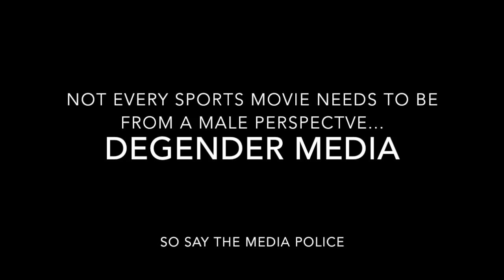Degendering Media - When We Were Kings (Season 1, Episode 4)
Jeff Tuxworth - This is an honest trailer for the Leon Gast's When We Were Kings documentary. it serves to challenge male hegemonic norms through satire and by cross-referencing the film with similar works by female directors.

References:

Arise Entertainment. (2014, October 3). “I AM ALI: The Man Behind the Legend!” [YouTube Video]. YouTube.

Cates, G. (Producer). & Horvitz, L. J. (Director). (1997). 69th Academy Awards [Television Special]. The United States of America: Academy of Picture Arts and Sciences.

Cayton, B. (Producer). & Jacobs, J. (Director). (1970). a.k.a. Cassius Clay [Motion Picture]. United States of America: Sports of the Century.

Ezilon [Website]. (2015). Africa Map - Political Map of Africa [Map]. Ezilon.

The Film Editorial (2016, February 12). The Batman Anthology: 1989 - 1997 [Blog Post]. The Film Editorial.

Gast, L. (Producer) & Siegel, B. (Director). (2013). The Trials of Muhammad Ali [Motion Picture]. United States of America: Kartemquin Films.

Hill, L.; Jean, W.; et. al. (1996). Rumble in the Jungle [Recorded by The Fugees Featuring John Forté, A Tribe Called Quest & Busta Rhymes]. On When We Were Kings Original Motion-Picture Soundtrack [mp3]. The United States of America: Columbia Records.

Marshall, J. (Producer). Gries, T. (Director). (1977). The Greatest [Motion Picture]. Unite States of America: Columbia Pictures.

Murray, D. (Producer) & McCormack, P. (2009). Facing Ali [Motion Picture]. United States of America: Lionsgate.

Logothetis, D. (Producer). & Logothetis, D. (Director). (1989). Champtions Forever [Motion Picture]. The United States of America: Champions Forever.

O’Shaughnessy, M & Stadler, J. (2012). Dominant Ideology and hegemony. In M. O’Shaughnessy & J. Stadler (Eds.), Media and Society (pp. 146). Australia: Oxford University Press.

Pop Culture Graphics (2006, August 20). Float Like a Butterfly Sting Like a Bee Poster Movie 11x17 Muhammad Ali (Cassius Clay) [Movie Poster]. Pop Culture Graphics.

Pynchon, K [Blogger]. (2015). Classic Posters You Wis Were on Your Wall [Blog Post]. Guff.

Sonenberg, D. (Producer), & Gast, L. (Director). (1996). When We Were Kings [Motion Picture]. United States of America: PolyGram Filmed Entertainment.

Sonenberg, D. (Producer), & Gast, L. (Director). (1996). When We Were Kings Director’s Commentary [Featurette]. United States of America: PolyGram Filmed Entertainment.

The U.S. Central Intelligence Agency. (1998). Congo, Democratic Republic (Formerly Zaire) [Map]. University of Texas Libraries.